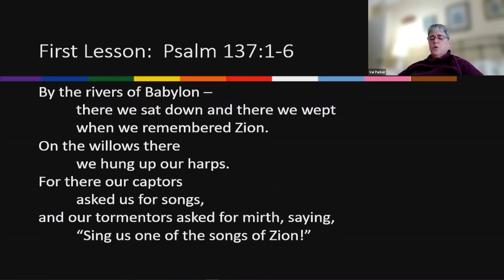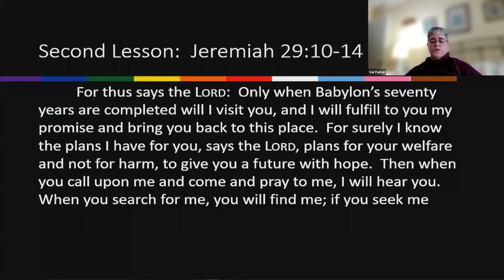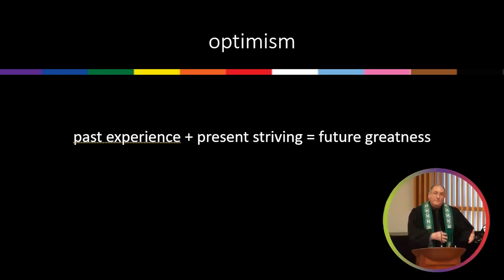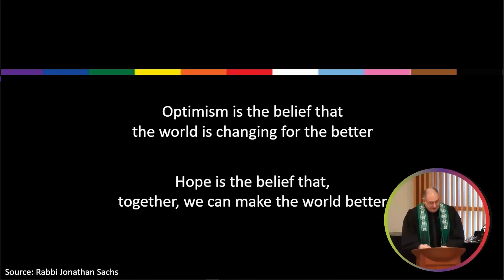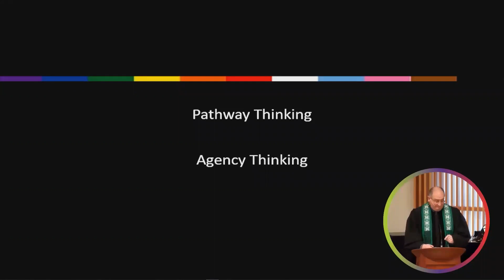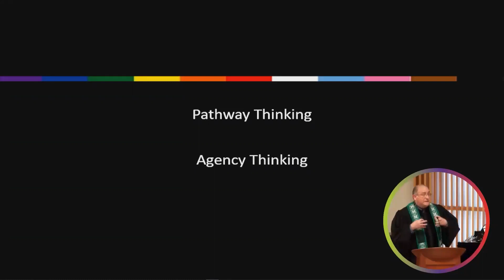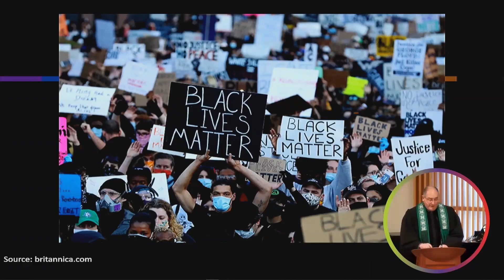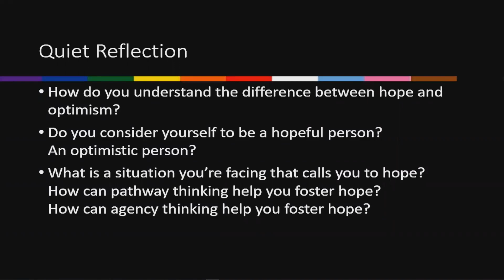What Hope Is Not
Rev. Jeffrey Spencer

Jeremiah 29:10-14
Psalm 137:1-6